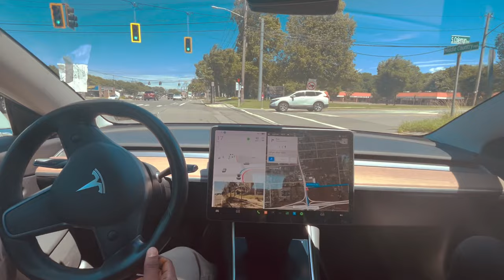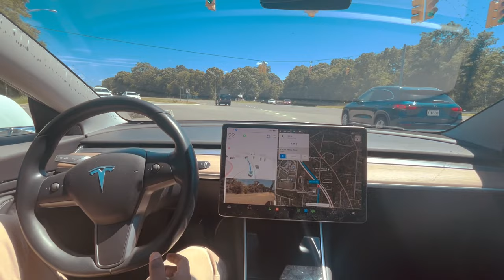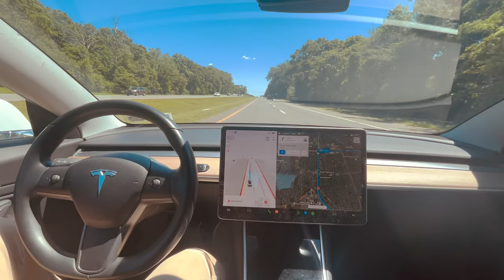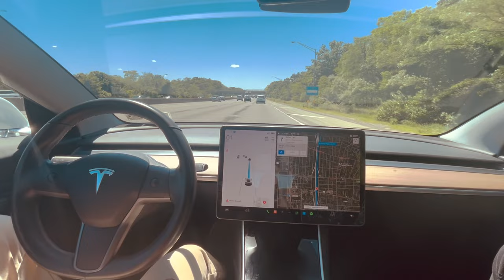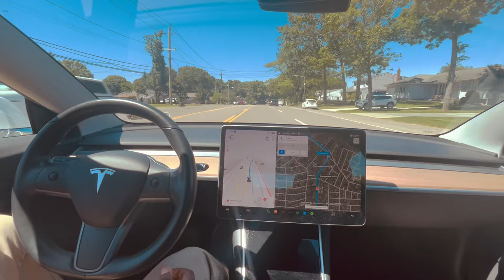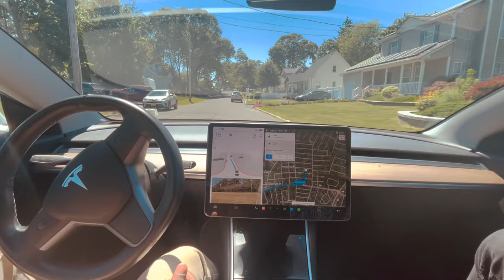Does Tesla's Full Self-Driving Function Really Make People Safer?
how tesla full self-driving performs on a local road.